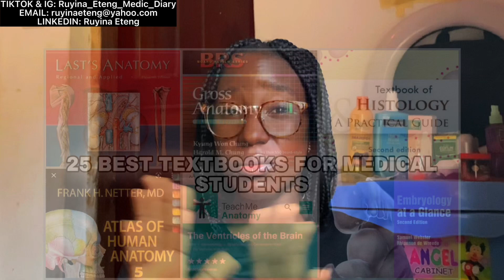(PART 2) 35 Pieces of ADVICE for 200L MEDICAL STUDENTS || What I wish someone told me in my 200L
In this video I talked about 35things I wish someone told me as a 200L medic.

- advice for year 1 mbbs
- advice for year 2
- second year mbbs advice
- best advice for MBBS freshman
- best advice for 200 level medical student
- advice for year two 2 medical student
- advice for Nigerian Medical Students
- advice for 200 level Nigerian Medical Students
- advice for 200 level students
- best advice for 100 level MBBS students
- health channels on YouTube
- medical channels on YouTube
- medical students on YouTube
- Nigerian Medical Students on YouTube
- African Medical channels on YouTube
- black medical channels on YouTube
- 200lvl Medical Student
- 200L Medical Student
- 200 level medical student
- 300 level medical student
- 300 level medical student in Nigeria
- 400 level medical student
- Ebonyi Medical Student
- Ebonyi Medical School
- Abakaliki Medical Student
- Abakaliki Medical School
- AEFUNAI Medical Student
- AEFUNAI Medical School
- Nigerian preclinical student
- black med student
- black Medical Student
- black mbbs student
- african mbbs student
- african Medical Student
- medical college
- medical school Nigeria
- medical student nigeria
- funai
- aefunai
- a day in the life of mbbs student
- a day in mbbs student life
premed advice